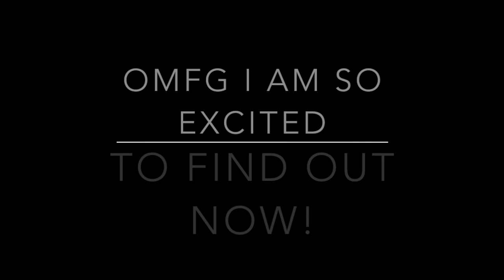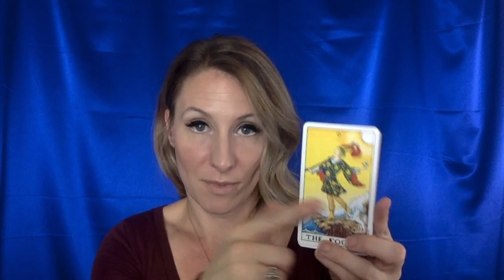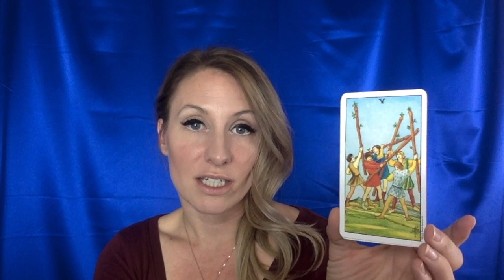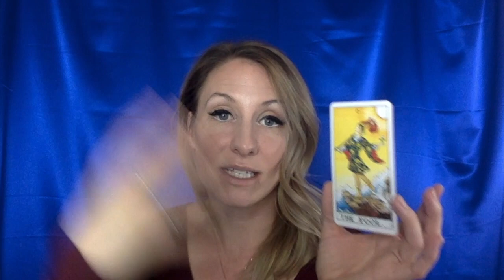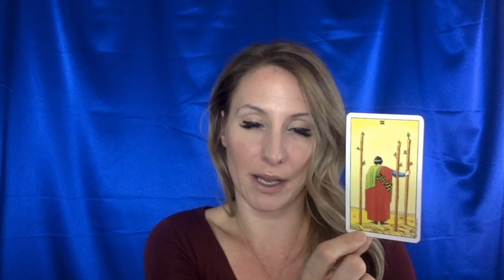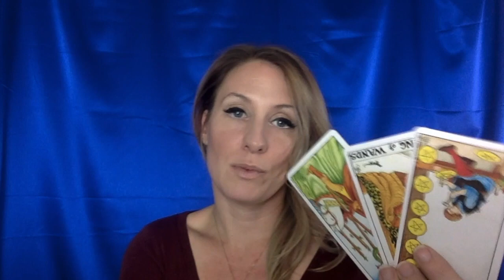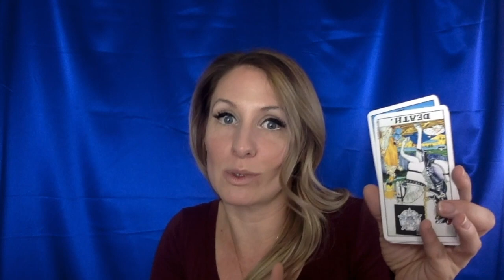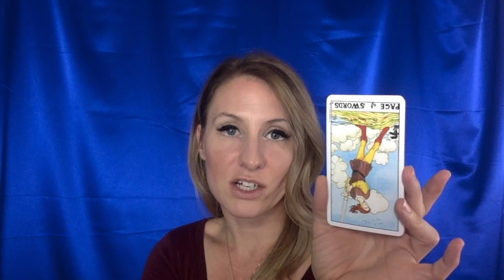Cancer Love Reading NOVEMBER 2017- Take that cup of love before it get's cold!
What can Single Cancer and coupled Cancers expect in the month of November? This should give you some answers! Make sure you're taking offers of love before they get cold!